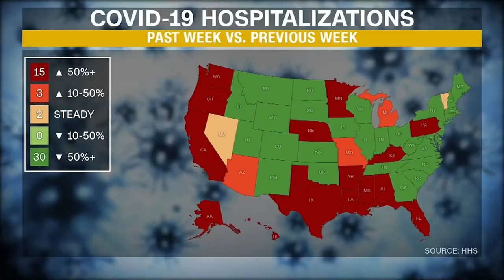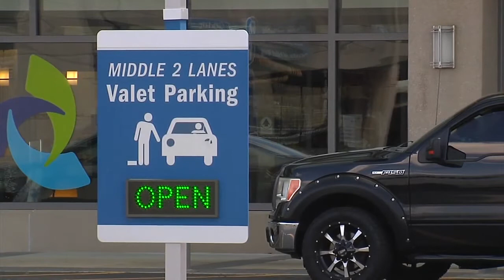COVID hospitalizations remain relatively low in the Lehigh Valley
Studies show that new COVID cases are on the rise in nearly every state, and more and more people are winding up in the hospital, but are we seeing that trend here across our region?

Many states are again seeing rises in COVID numbers coming off the Fourth of July weekend, but the good news is hospitals in the Lehigh Valley region are not seeing that big of an impact.

Some health experts say as hospitalizations are skyrocketing in several states, it's all leading back to one thing.